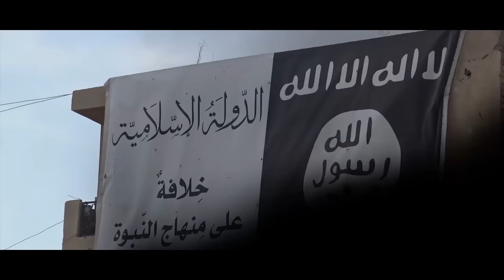غيرة الخوة I محمد الحلفي و ثامر التميمي 2018